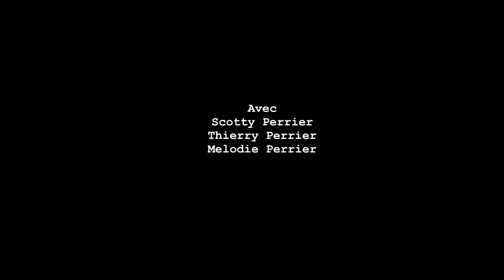L'affaire coro - Court métrage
Bonjour et amusez vous, sur ce court métrage en liaison avec le COVID19

Merci à Melodie PERRIER et Thierry PERRIER !

Et merci à vous !

☛Vous pouvez me soutenir sur Utip enregardant une pub 👍 !

Montage & tournage fait par Scotty PERRIER ❤❤

Salut à tous ! Je me nomme Scotty, et les comics sont ma première passion ! Ma seconde passion est le cinéma. Mais peu importe, J'ai 20 ans et je vais vous faire découvrir à part si vous connaissez déjà le monde des comics à travers divers concepts de vidéos !